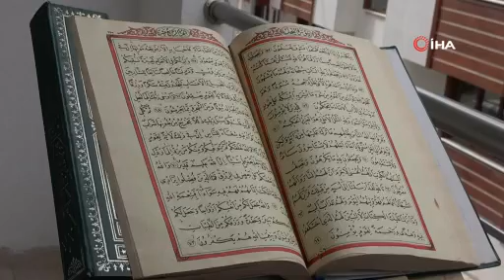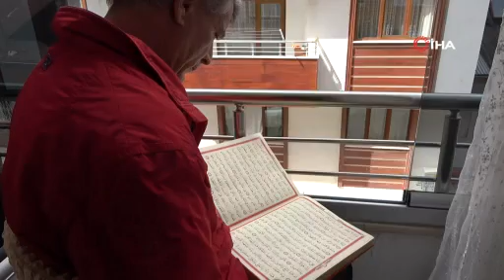KORONA NEDENİYLE BALKONLARDA MUKABELE GELENEĞİ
Elazığ’da Korona virüs (Covid-19) tedbirleri kapsamında bir apartman sakinleri sosyal mesafeyi koruyarak Ramazan geleneği olan mukabeleyi balkonlarında sürdürüyor.